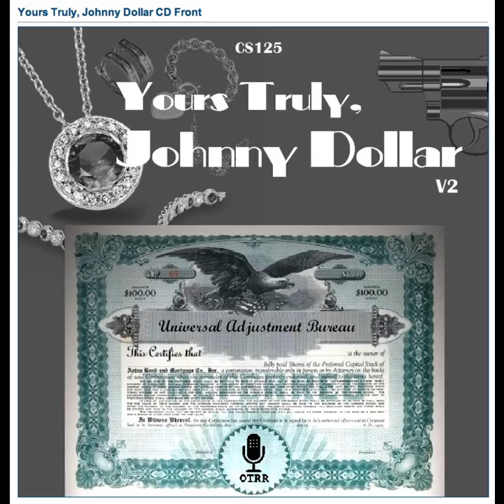Yours Truly, Johnny Dollar - 610702 745 The Well of Trouble Matter